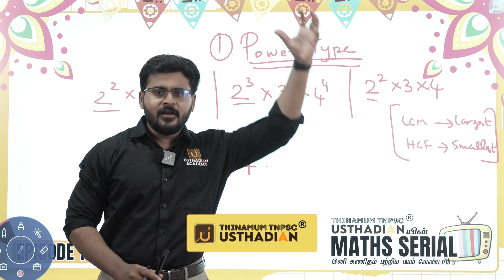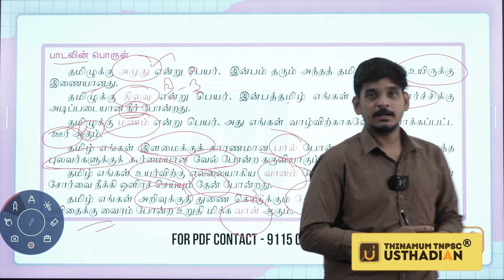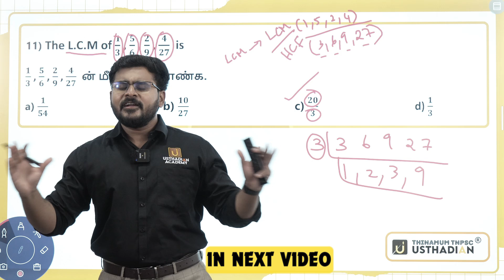TNPSC 2025 STRATEGY AND FREE YOUTUBE CLASS | MATHS POTHU TAMIL FULL MARKS GROUP 4 2 1 SI POLICE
TNPSC 2025 STRATEGY AND FREE YOUTUBE CLASS | MATHS POTHU TAMIL FULL MARKS GROUP 4 2 1 SI POLICE | THINAMUM TNPSC | USTHADIAN